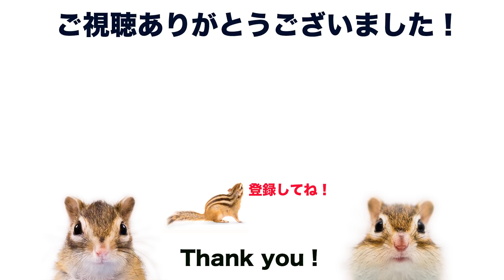リス達のエサの持ち方を比べてみたけど自由すぎて困った/Difference in Squirrels how to hold food.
完全に遊ばれている……

食べているエサはこちら
●マルカン ハムタ食堂 はむはむ食ぱむ